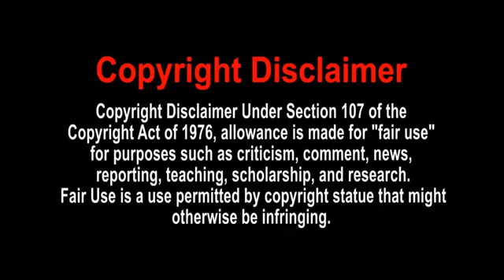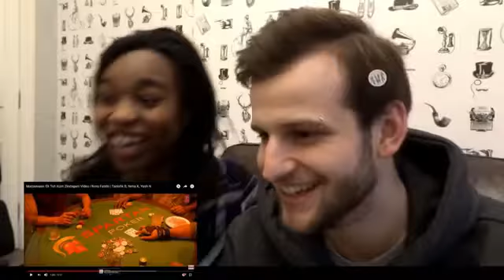Foreigners Reaction to Nora Fatehi \\u0026 her sexy dance moves - Reaction Foregin Sy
Bollywood hot sence Reaction
thanks stay our chananl
Bollywood reaction forgener